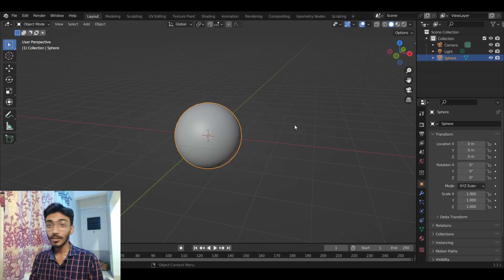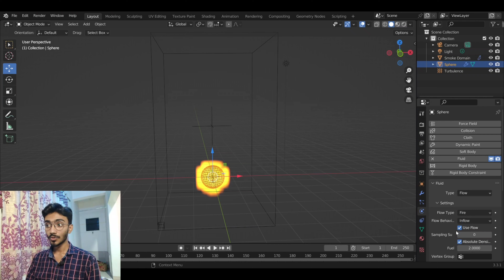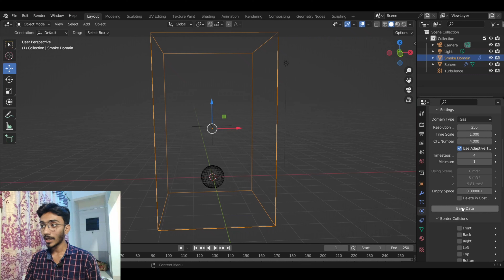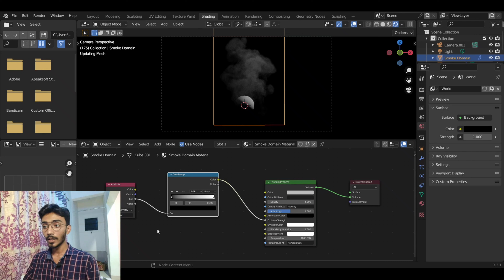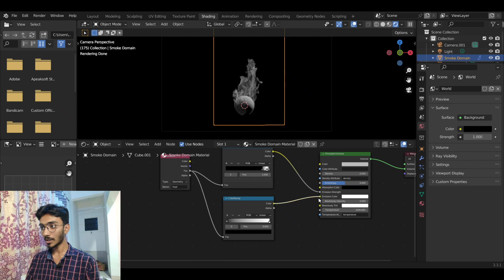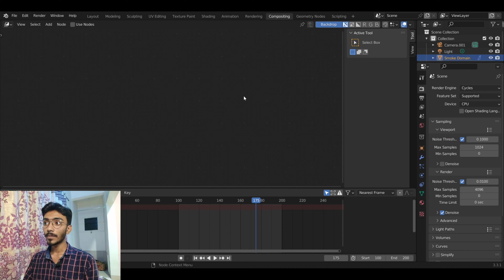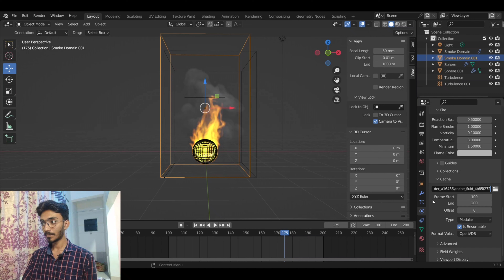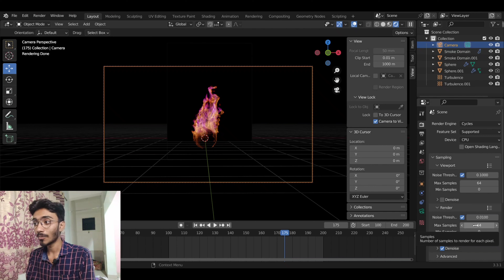Bramhastra VFX Tutorial | Realistic Fire in Blender | SPP Animation Studio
In this Bramhastra VFX Tutorial, we're going to create a realistic fire in Blender.

This tutorial is perfect for anyone who wants to learn how to create realistic fire effects in Blender. We'll cover the basics of fire lighting and add realism to the flames using the Blender software as per Bramhastra movie. After watching this tutorial, you'll be able to create realistic fires in your own projects using the Blender software!

ABOUT OUR CHANNEL:
We are SPP Animation Studio. On our channel, you will find Animated Videos, Shorts and Movies. We love sharing our Creativity and Quality animation with you guys as we experience them ourselves.

Feel free to add me on Instagram/Facebook: @spp_animation_studio